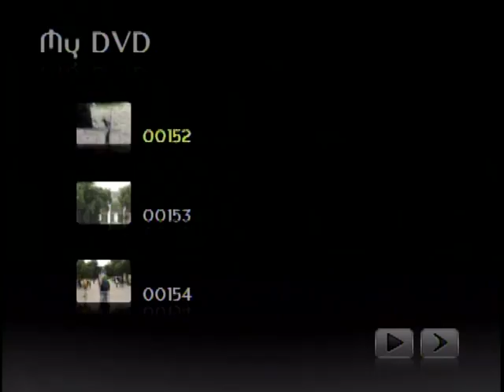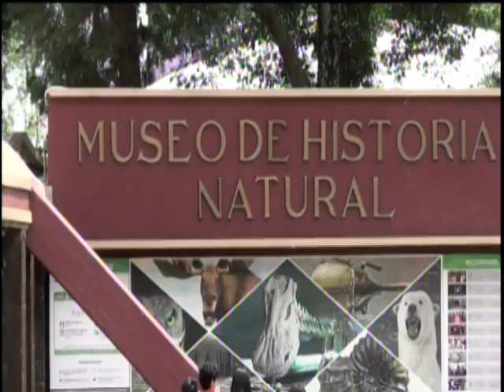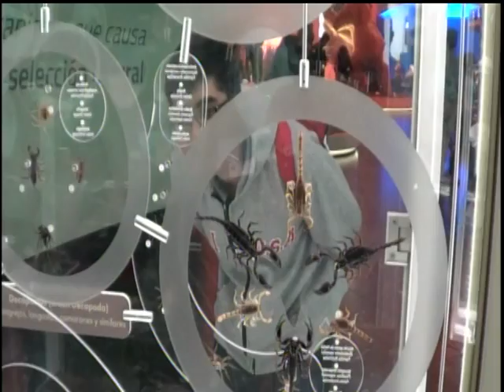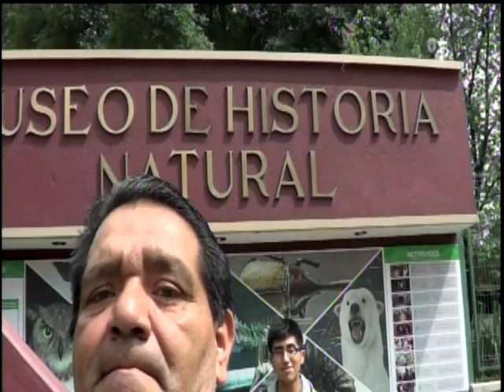VISITANDO ALGUNOS LUGARES DE CHAPULTEPEC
Visitando algunos lugares de chapultepec   como un museo   el bosque donde andan las ardillas  sueltas en lo arboles   etc

2018